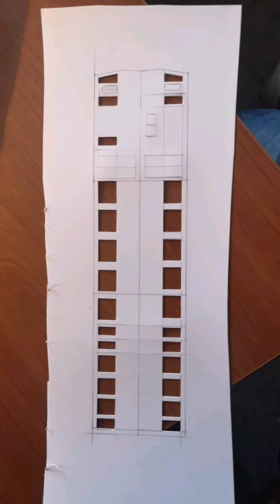Saját építésű BDvmot